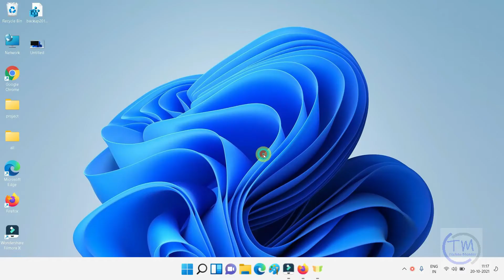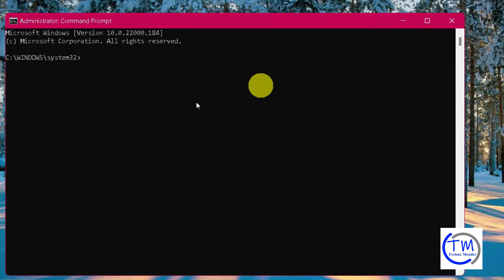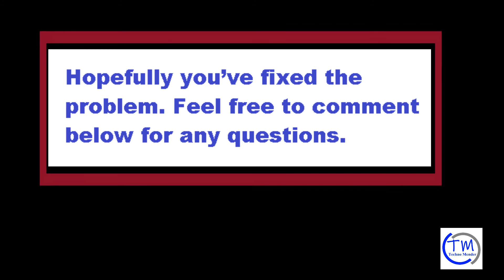Fix the 0xc00000e9 error code in Windows 11